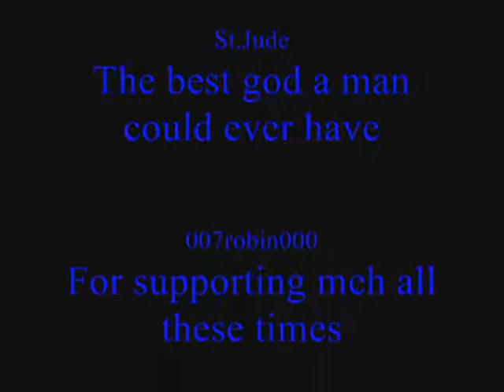Mage__u_down VS Tztok-Jad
Me beating jad for the first time